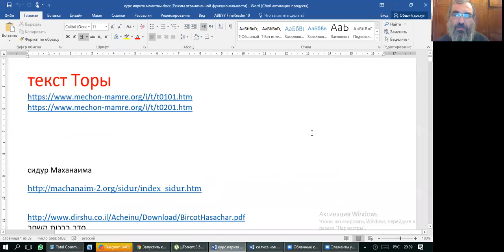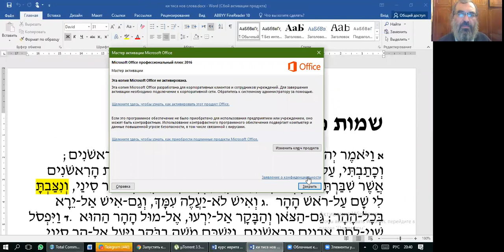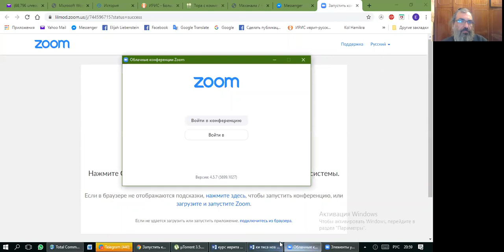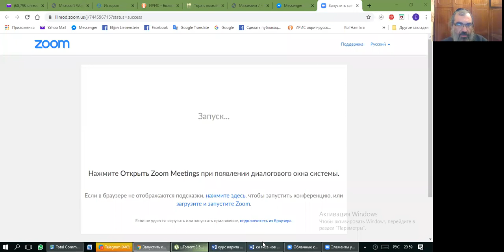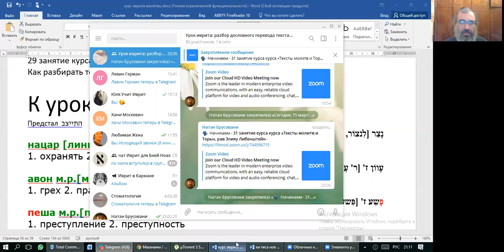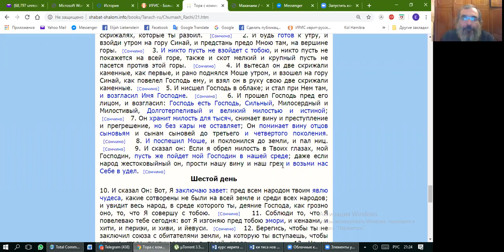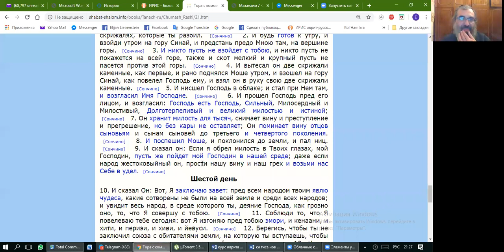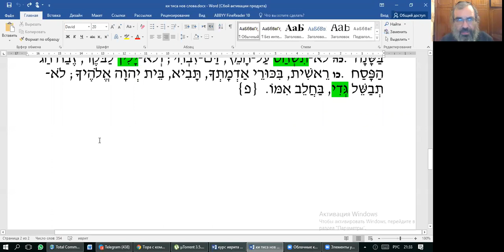Занятие 31. Курс иврита: тексты Торы и молитв, рав Элияу Либенштейн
Лекции проходят по вск., 20:30 время изр.